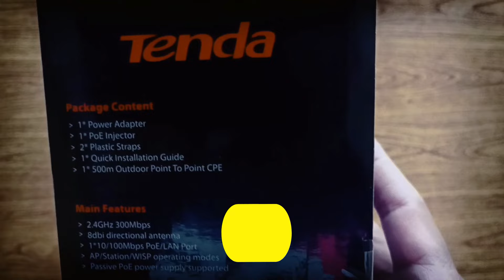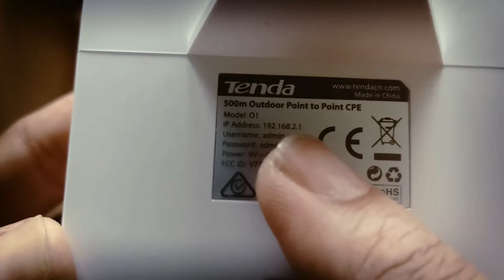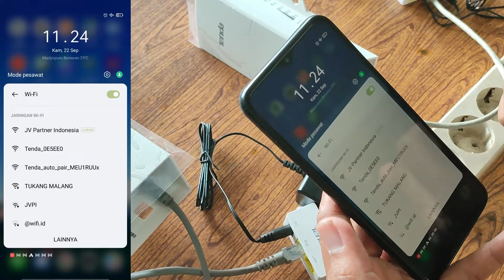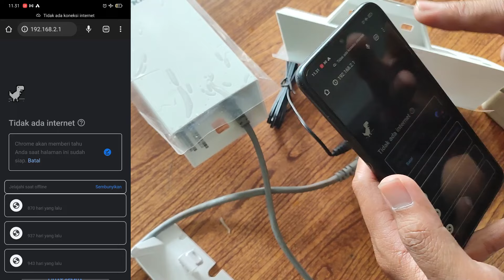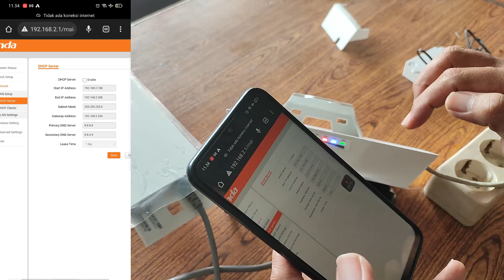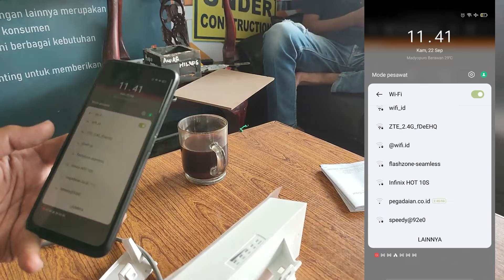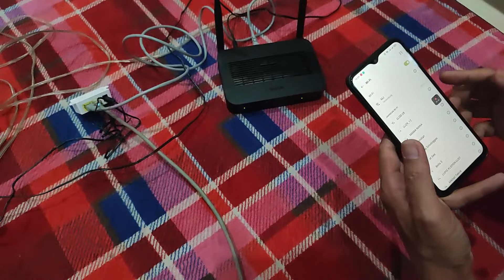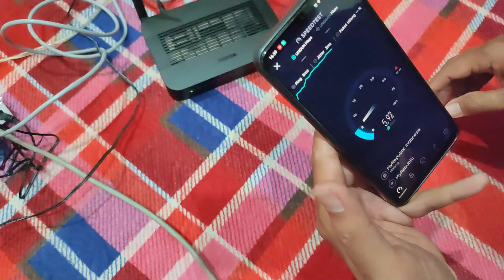ALAT PENEMBAK WI-FI JARAK JAUH ! REVIEW TENDA WIFI 500 METER I RUMAHNESIA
Dalam video ini rumahnesia akan memberikan tutorial lengkap DAN REVIEW tenda wifi  500 meter, cara setting tenda 01 melalui hp, pasang wifi tanpa kabel cukup dengan nembak wifi jarak jauh ke rumah tetangga. Nembak wifi jarak jauh menggunakan tenda wifi adalah solusi murah untuk mendapatkan sinyal internet.
Banyak produk tenda wifi, seperti tenda n301, tenda 500 juga tidak kalah dalam hal nembak wifi jarak jauh. Pasang wifi baru nebeng tetangga jadi lebih murah, cukup 60rb per bulan sudah dapat layanan free wifi. simak videonya sampai akhir ya.. dan selamat mencoba.
Dalam video ini kami juga menjelaskan tutorial tenda wifi router full setup, karena untuk memakai tenda wifi 500 meter sangatlah mudah, hanya lakukan bebrapa langkah seperti dalam videdo ini ya sahabat. selamat sekarang sahabat semua bisa tembak wifi jarak jauh.

RUMAHNESIA - SOLUSI DAN INSPIRASI RUMAH INDONESIA